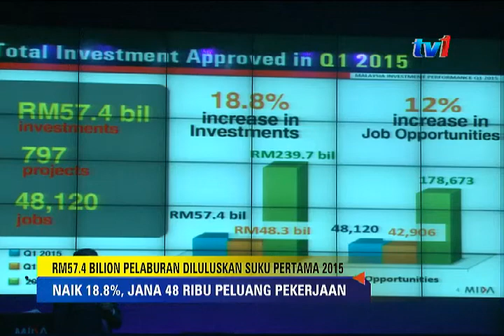BES 5-10 5PM [1 JUN 2015]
1.Sehingga 30 Mei, pelaburan berjumlah 27 bilion riggit, dalam perancangan, menunggu untuk diluluskan oleh Lembaga Pembangunan Pelaburan Malaysia.
2.Pengurusan Baharu Syarikat Penerbangan Nasional - Malaysia Airlines Bhd (M-A-B), akan mengekalkan, laluan penerbangan domestik dan antarabangsa.
3.557 barangan yang sebelum ini dikenakan Cukai Jualan dan Perkhidmatan (S-S-T) sebanyak 10 peratus, akan diberi tumpuan kepada operasi Kementerian Perdagangan Dalam Negeri, Koperasi dan kepenggunaan.
4.Mohd Saiful Bukhari Azlan, bekas pembantu peribadi kepada Datuk Seri Anwar Ibrahim hari ini menarik balik saman 50 juta ringgit, ke atas Anwar.
5.Agensi Penguatkuasaan Maritim Malaysia (APMM) mencadangkan setiap bot nelayan memasang alat pengesan 'Cospas-Sarsat' bagi memudahkan pengesanan, jika berlaku sebarang kecemasan di laut.